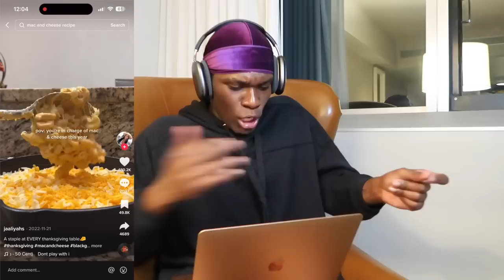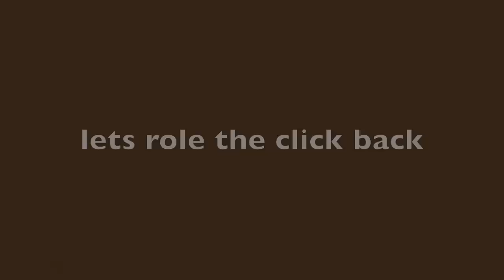BLACK PEOPLE CAN'T COOK???